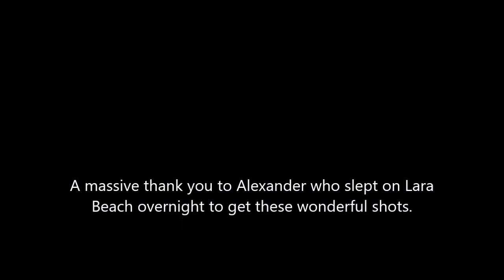Baby Turtles at Lara Bay, Paphos, Cyprus | Sundance Villas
Baby Turtles swimming towards the sea at Lara Bay, Paphos, Cyprus | Sundance Villas.

Shots taken by Alexander Krauthausen.